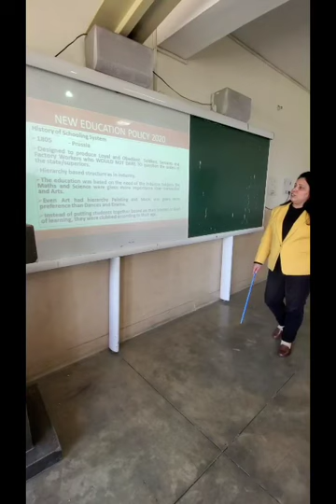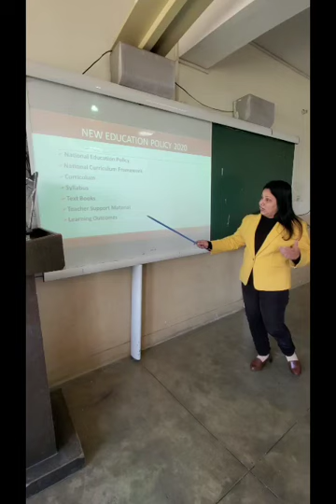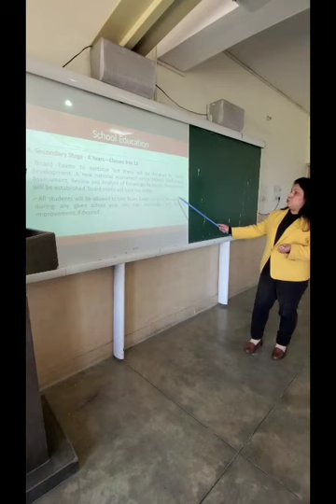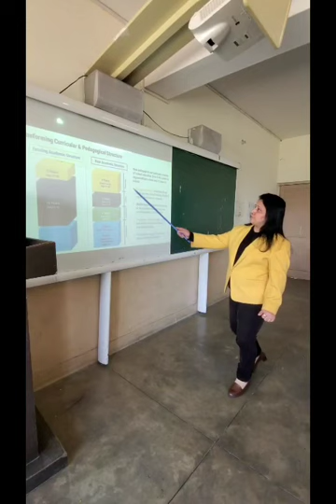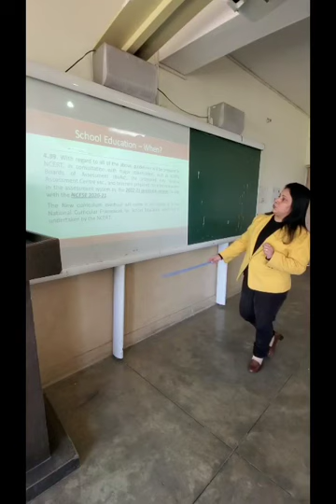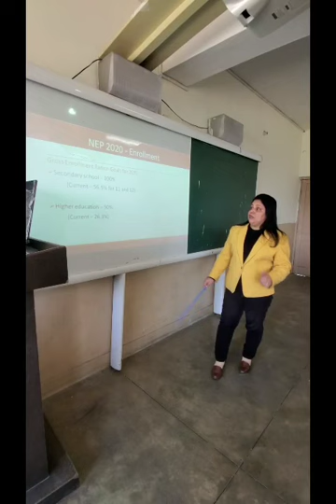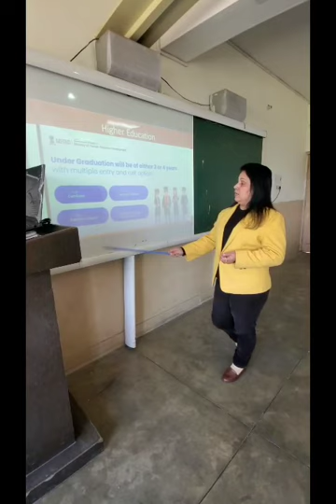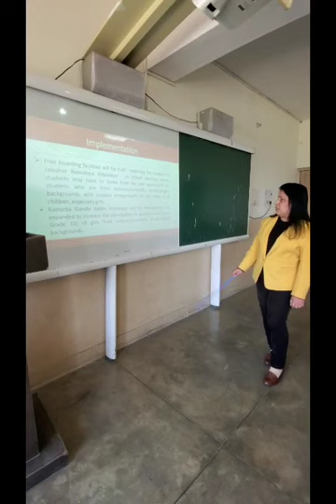Presentation on NEP 2020 by Principal of Amarpuri Sen Sec Public School Shri Goindwal Sahib.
Presentation on NEP 2020 by Mrs. Anuradha Chandel Principal of Amarpuri Sen Sec Public School Shri Goindwal Sahib.